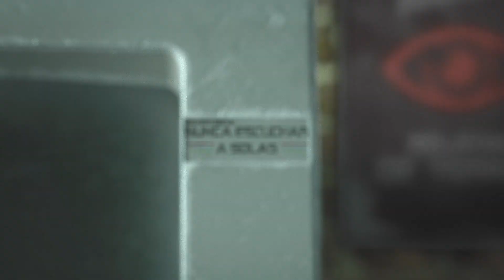CON LOS MUERTOS NO SE DEBE HABLAR | 4 HISTORIAS REALES de TERROR | RECOPILACIÓN SUSCRIPTORES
💀 4 RELATOS DE TERROR 💀

HAY UNA FUERTE RAZÓN PARA NO HABLAR CON LOS MUERTOS

Guión y Voz:
Conejo Negro

Historias de terror de apariciones
Historias de terror julio 2022
Historias de terror en pueblos remotos
Historias de horror de los abuelos